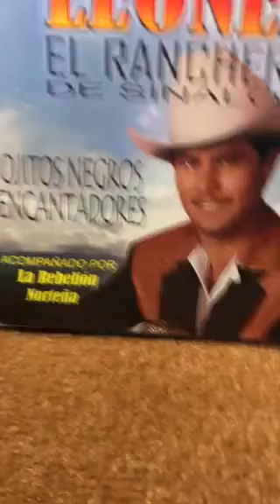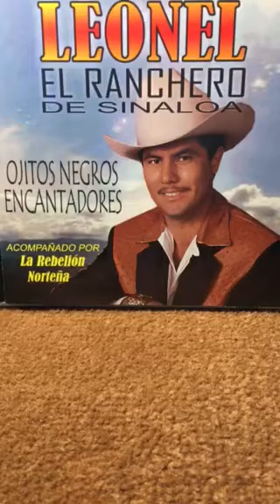(Leonel El Ranchero) Amorcito Norteño